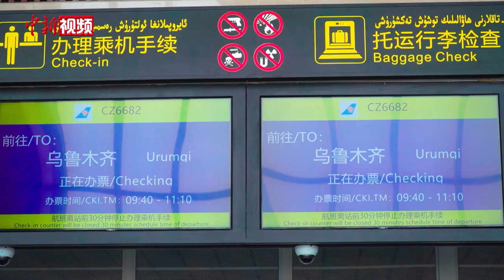新疆首个高原机场通航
4月22日，由中国南方航空股份有限公司新疆分公司执飞的乌鲁木齐——昭苏CZ6681航班，顺利抵达新疆伊犁昭苏天马机场，标志着新疆首个高原机场正式通航。
        昭苏天马机场位于昭苏县东南部，距离县城中心直线距离约11公里、公路距离约15公里，距离特克斯县城50公里，机场标高1739.4米，这使之成为新疆标志性的山区高原机场。新疆昭苏天马机场是伊犁河谷第三座民用机场，该机场通航后，新疆民用运输机场数量将增至23个，昭苏天马机场将与伊宁机场、那拉提机场共同形成伊犁河谷空中旅游环线。